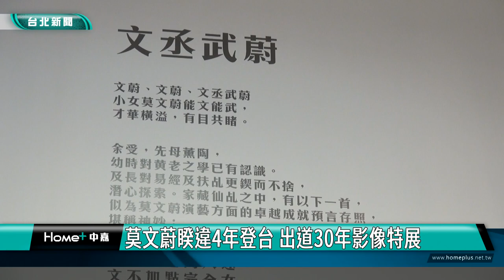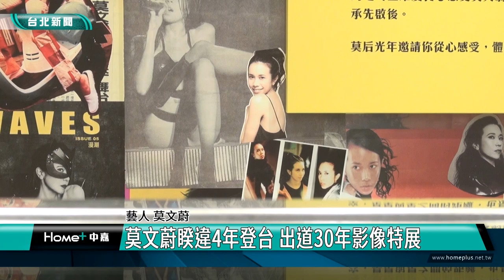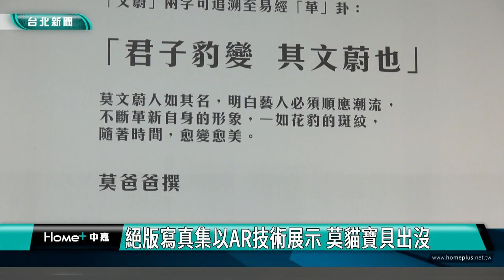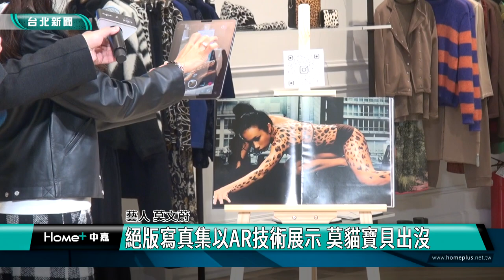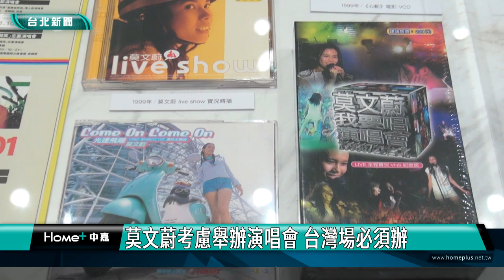藝人|展覽|莫文蔚睽違4年登台 出道30年影像特展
莫文蔚睽違4年登台 出道30年影像特展

睽違多年沒有在台公開露面的莫文蔚，帶著「莫后光年」特展現身，這是繼巡迴香港、北京後，第三站來到台北開展。透過影像呈現出道30年的點滴，展現對家人滿滿的思念與感謝粉絲的支持。

由莫文蔚父親親自撰寫的「文丞武蔚」介紹，極貼切地形容了莫文蔚的名字、個性和演藝生涯，還有莫文蔚從3歲開始到她的演唱會、唱片封面、雜誌等多幅珍貴影像，組成的大型拼圖牆，這是她出道30周年的巡迴特展，她也特地到場分享策展理念。

由國際攝影大師夏永康為莫文蔚拍攝的《文丞武蔚》絕版寫真集，其中四幅經典照片更以AR技術再度展示在觀眾眼前，每一張照片都有莫文蔚的故事。還有由莫文蔚構思，以傳達保護地球、守護瀕危動物信念的原創虛擬漫畫人物「莫貓寶貝」也出現展區。

特展全區串起她的過去、現在、未來，希望能莫忘初衷、承先啟後。莫文蔚透露，明年有考慮舉辦演唱會，由於不想唱得太密集，場次應該不多，但直呼「台灣是必須的」。